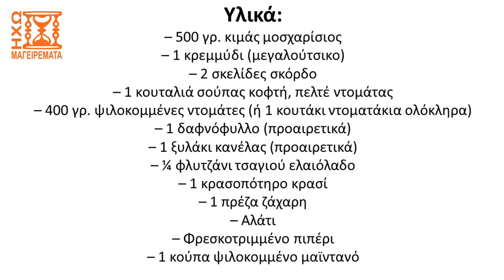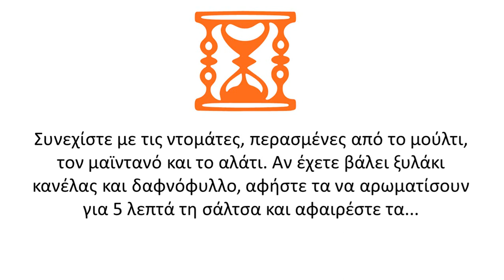Σάλτσα κιμά υπερνόστιμη για μακαρονάδα, παστίτσιο, μουσακά κλπ. (μόνο μουσική) - ηχωμαγειρέματα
Δείτε σε αυτό το βίντεο την έκδοση μόνο με μουσική μιας πολύ χρήσιμης συνταγής για σάλτσα κιμά την οποία μπορείτε να προσθέσετε στο παστίτσιο, στον μουσακά, στα παπουτσάκια ή να φτιάξετε ένα πεντανόστιμο σπαγγέτι μπολονέζ ή γενικά να χρησιμοποιήσετε σε όποια συνταγή χρειάζεται σάλτσα κιμά (δείτε παρακάτω μερικές βίντεο-προτάσεις). Μπορείτε να πειραματιστείτε με τα μπαχαρικά (αφαιρώντας ή προσθέτοντας κάποιο) και έτσι να φτιάξετε διάφορες παραλλαγές της σάλτσας. Βασική προϋπόθεση επιτυχίας είναι φυσικά ο καλός κιμάς...
Ελπίζουμε να σας άρεσε το βίντεο. Αν ναι, αφήστε ένα σχόλιο ή ένα λάικ ή κοινοποιήστε στους φίλους σας ή στο κοινό σας.

Δείτε περισσότερες συνταγές με κιμά με λεπτομερείς περιγραφές και εικόνες στον ιστότοπο μας ηχωμαγειρέματα